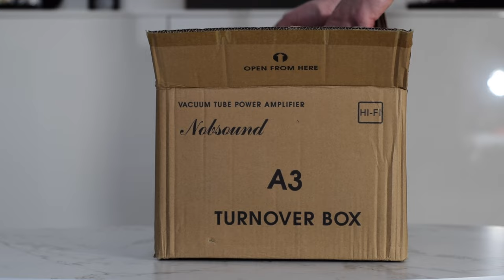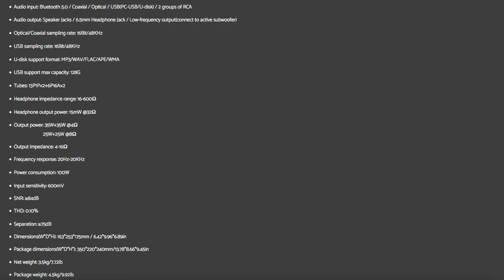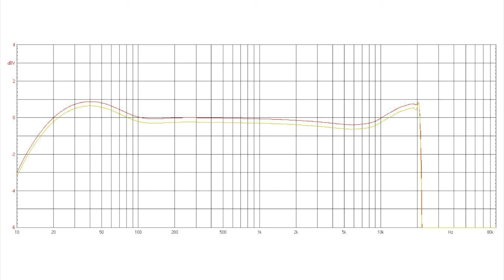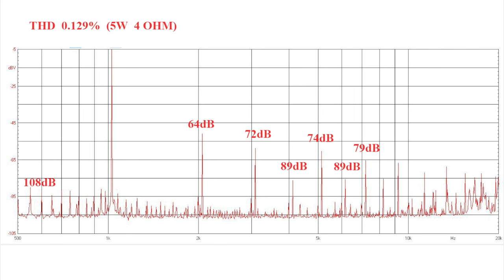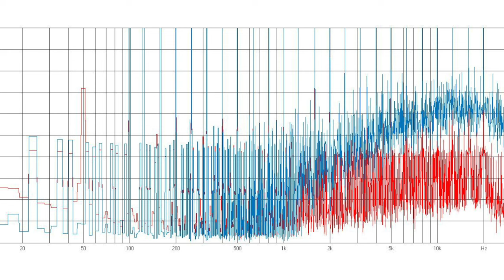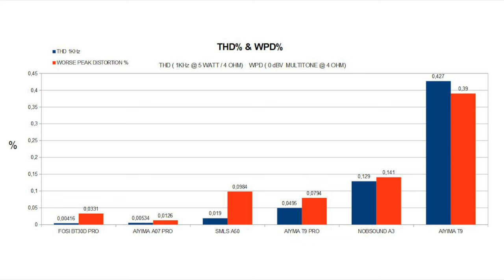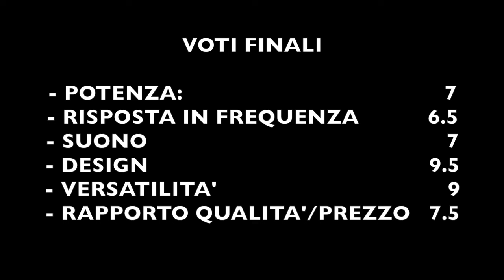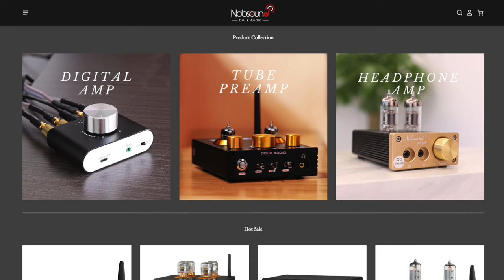Amplificatore Nobsound A3 (Recensione e Misurazioni)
Link Amazon Nobsound A3

00:00 Intro
00:49 Unboxing
01:40 Frontale
03:17 Posteriore
04:05 Telecomando
05:08 Specifiche Tecniche
07:50 Risposta in frequenza
09:34 Potenza
11:12 Distorsione
15:40 Note d'uso e Ascolto
19:19 Voti finali
19:37 Prezzo